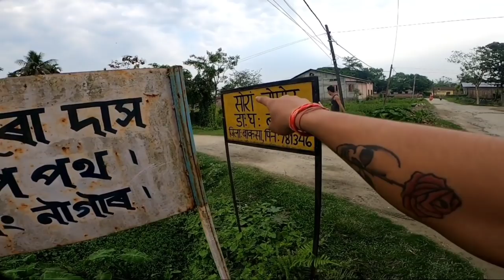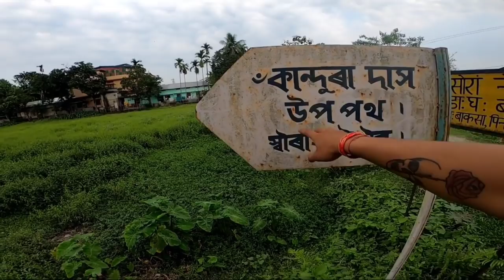Bwisagu rongjanai❤️ barama college 😍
Barama college ni gaswibw foraisafwra jwngni agwnibw agngw boro harimuni anaitukhlo rangjali bwisagukwhu  kham kotha jabsring lana harimykhuw fwthangna lakhinagwuni thangkhijwng Barama college ni khatikhala gamifwrao mwsayw . Hadraitharablabw ja Hayw  harine harimykhwo lakhinw najadg.

Jwi boro harine ❤️